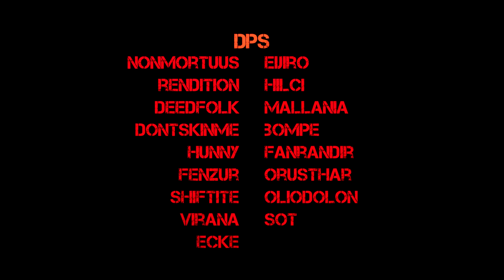Spiritus Sancti | EU Kilrogg | Iron Juggernaut Heroic 25man | Seige of Orgrimmar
Music: Rage Against the Machine - Wake up and Killing In the Name